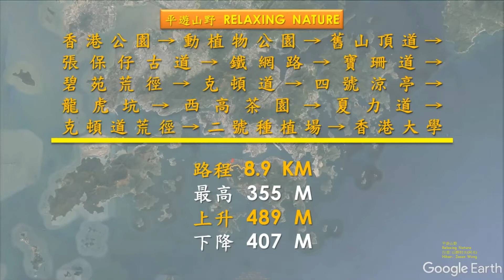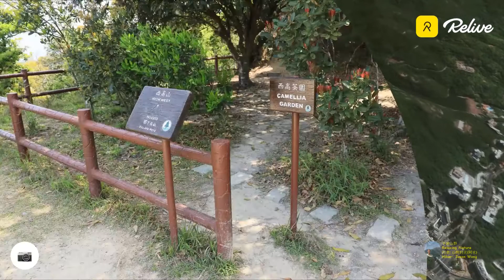張保仔古道, 龍虎坑, 西高茶園 @【平遊山野 Relaxing Nature】 香港 Hong Kong 15.3.2021 (鳴謝: 開心行山隊 – 探路)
行者: 山野村夫(阿水) Hiker: Jason Wong
(鳴謝: 開心行山隊 – 探路)

香港行山  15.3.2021 香港公園→動植物公園→舊山頂道→張保仔古道→鐵網路→寶珊道→碧苑荒徑→克頓道→四號涼亭→龍虎坑→西高茶園→夏力道→克頓道荒徑→二號種植場→香港大學
路程8.9km, 行程2.5小時, 最高355m, 上升489m, 下降407m

香港爬山  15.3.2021 香港公园→动植物公园→旧山顶道→张保仔古道→铁网路→宝珊道→碧苑荒径→克顿道→四号凉亭→龙虎坑→西高茶园→夏力道→克顿道荒径→二号种植场→香港大学
路程8.9km, 行程2.5小时, 最高355m, 上升489m, 下降407m

Hong Kong Hiking 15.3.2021 Hong Kong Park→HK Zoological & Botanic Gardens→Old Peak Road→Cheung Po Tsai Ancient Trail→Fencing Path→Po Shan Road→Piccadilly Mansion Unnamed Path→Hatton Road→Pavilion 4→Lung Fu Stream→High West Camellia Garden→Harlech Road→Hatton Road Unnamed Path→Herb Garden→HKU
Dist 8.9km, Dura 2.5Hr, Top 355m, Ascent 489m, Descent 407m